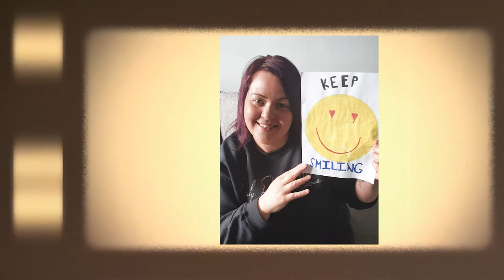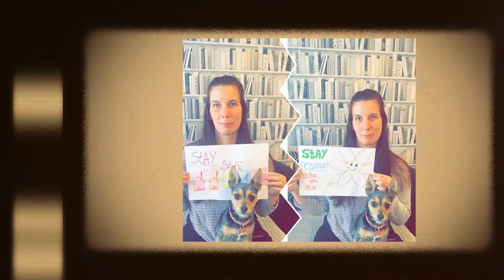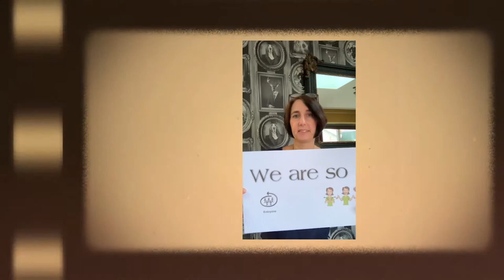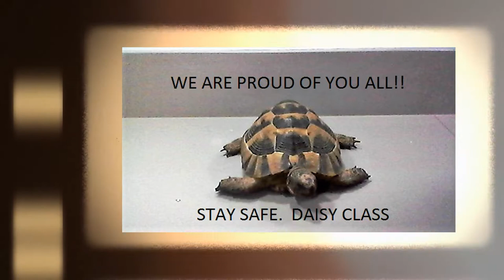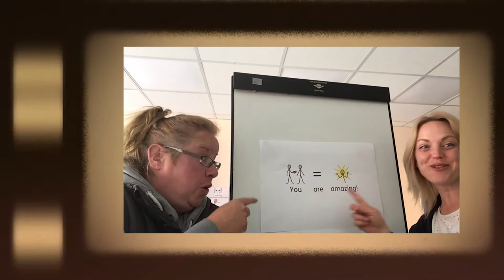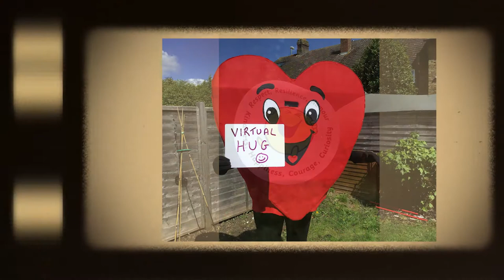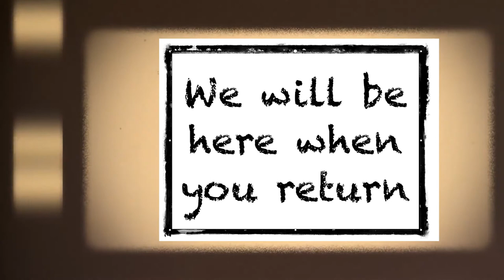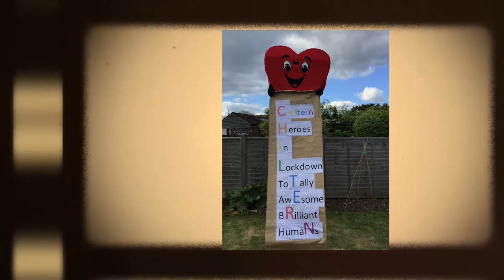Message Home to Pupils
Message home to pupils from staff at The Chiltern School